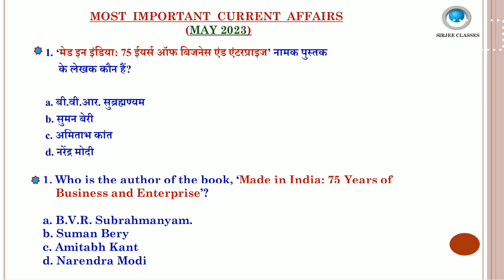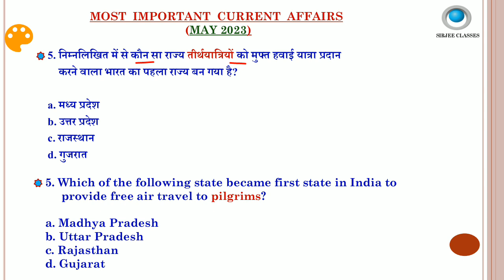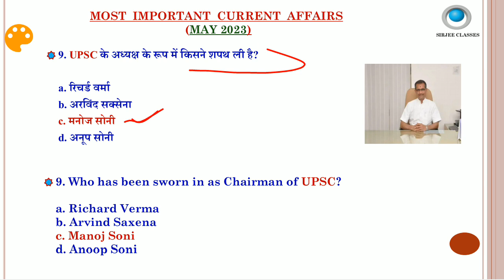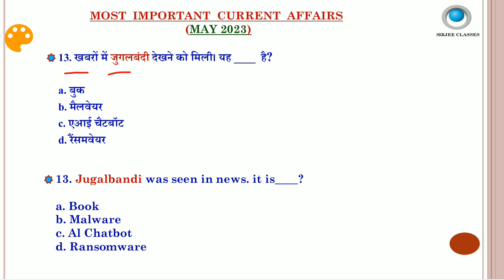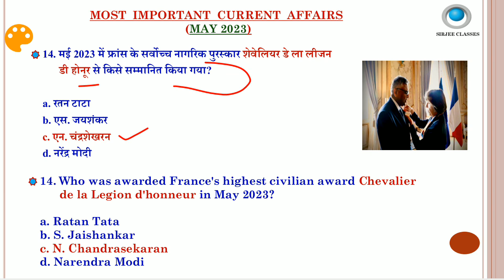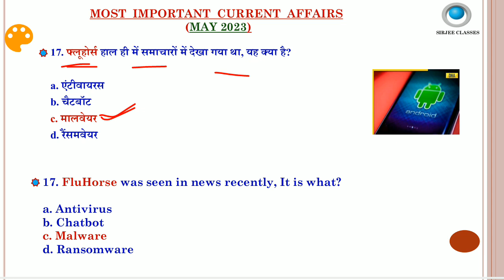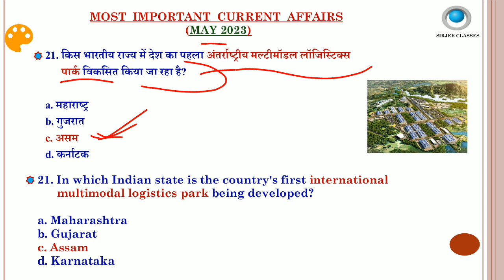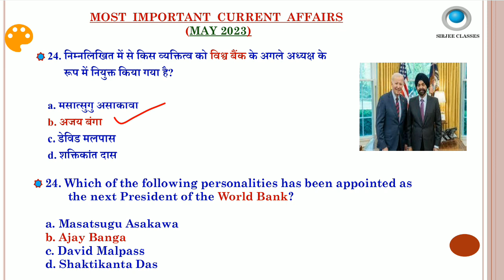MAY 2023 MOST IMPORTANT CURRENT AFFAIRS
all current affairs 2022 playlists link:-

Link to buy current affairs pdf in ENGLISH+हिंदी:-

Link to buy current affairs pdf in ENGLISH:-